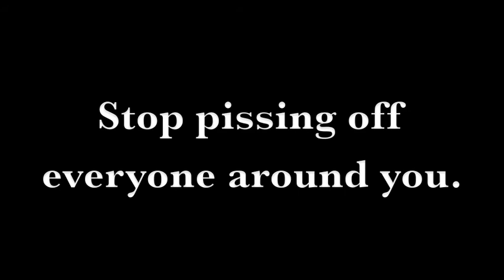Mimi's Commercial.m4v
anti- smoking PSA